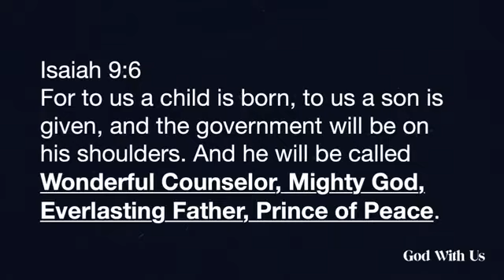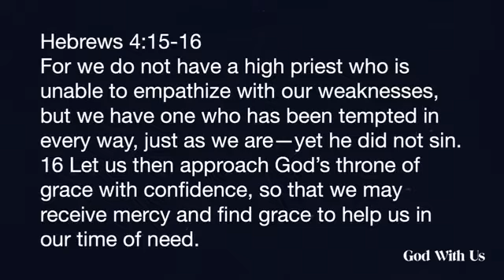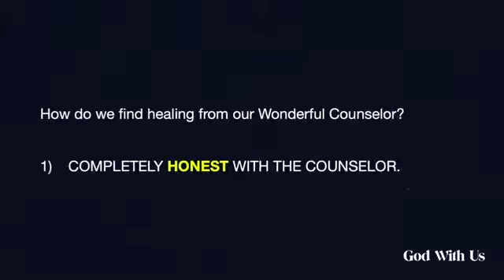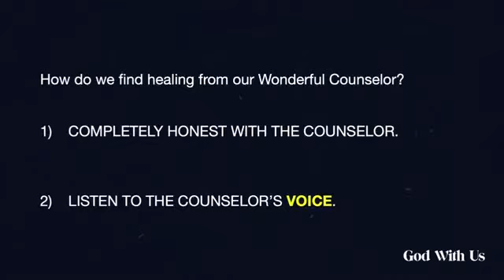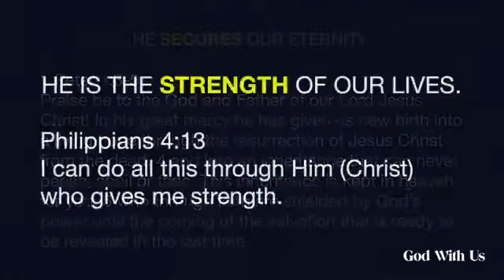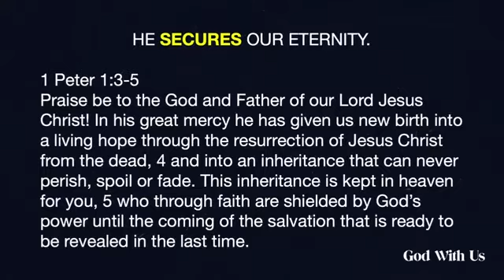What's in a Name? 11/28